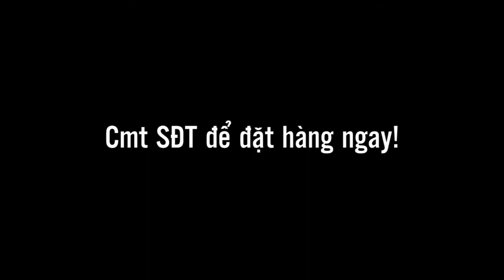Giới thiệu Yz boot(T111)